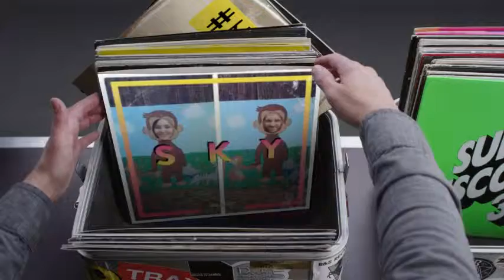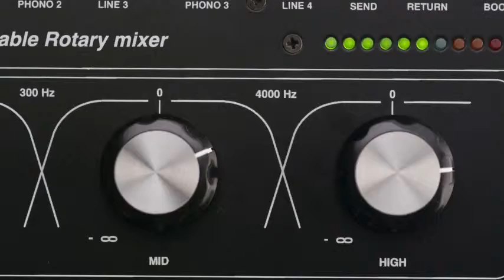Hashtag My Ass - Wunderkatt Record Box